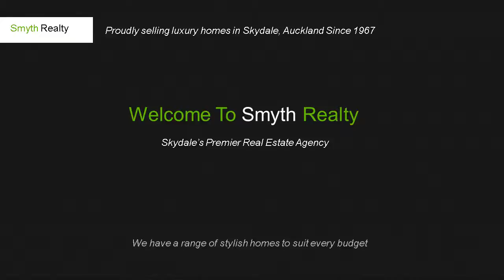LuxuryRealty video sample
This video is geared to the real estate agent that is trying to sell multiple properties at the same time, To learn more on about this type of video contact me at or call me at